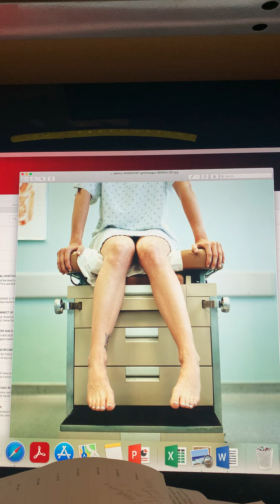#305 WAS DR.MOK MURDERED YEARS AGO FROM SCARBOROUGH GENERAL HOSPITAL? THE WOMB OF INTEGRATED COLOURS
BASED OFF A TRUE STORY AND 101 WOLVES PAID DEARLY FOR YOU TO SEE THIS INFORMATION THE AUTHENTIC STORY

REDONE VIDEO

Dr. Mok had a heart attack Hanna oh that is so sad can I attend the funeral -no it was done a while back. Ok so sorry.

Where Hanna's children were born. God what pain she felt, the foundation of the Real Evolve the only civilian female inside.

Why were they after a female in Housing known as white negro, did it mean the world would end?
It is one thing to be rich and aware you are a target when you don't know everything around you is the Matrix. And the Coyote in Markthem told Blessed be strong the Universe designed you based on the Pain Mounts of Ararat. Be as light as the wind. May it carry you through this journey of light.

Hanna you can't have this child. YOUR EVE DATE as Xmas / invite Davet (Persian) Songs  Stromae has Hanna's hazel eyes possibly his facial change. Did Lucifer know everything?

VATICAN SHUT THIS IMMEDIATELY - PROPHET HANNA JOURNAL MY "LITTLE INDIAN BOY-"  Aimed at 20,000 AD THIS WAS LEAKED.

The shit these people do. REAL Stromae do ta fete its a long story dont ask. Beginning Lets kill her (not aware) Lesson after lesson for humanity.

SUMMARY

ART EVERYWHERE, TODAY I AM A FEMALE  WHO DID AN ABORTION  (Instagram starilkin).

Hanna’s Sun Collection broke a record for humanity. This female was given the title of Hosh Hanna translated Beautiful mother in Southern Turkey years ago.   In hidden combat she also got the name Prophet when thrown into Wolfville (first linked to a resident viewing home at UFT) and put to sleep / altered over 625 times.  Definitely not a weak character dealing with hundreds of men holding honour.

This is one single female civilian part of Wolfville’s militarized 100 men.

WHAT IS THE HIDDEN WAR ABOUT?

A very messy story that started two decades ago overseas this war is about money, power, intel devices, Wolfville (the worlds top 100 men sealed and injured) and PROPHET Hanna’s revenue generation with her adding to her brothers release of the DEVILS TONGUE (TURKIC) 1998.

WHEN EVIL TAGGED HER AS A SERVER HOST

In the authentic version of the story it goes back to even before Hanna was born with her Ottoman  History.

The intel tag server to kill diaspora communities in her is the main source of her concern for humanity as the Trademark lady was injured as the money was used for fraud.  That is what was told to her.

WITH LUCIFERS WRONGS  ON BLESSED (Her Sun Collection has the Real Evolve)  EVIL WOULD ALSO GROW. THE BACK AND FORTH OF YEARS

SAMPLE
WHAT IS CLUSTER 3

A tumour on earth that theologist believe started with her birth in 1967. PART OF HUMANITIES FAITH.

PROPHET HANNA BIO – 10 interesting facts
1) A Canadian, she was raised in the era of civil rights with a major foothold in New York City Bronx district.
2) She was born into Islam and had 3 Christian black mothers growing up different time periods after age of 10 due to circumstance.
3) Her heritage is Central Asiatic Native.
4) She is known as the trademark lady for Kanata Means Wings 2013 before actresses were brought in and Changed Jerusalem’s Etymology. Her full Sun Collection comes out 20,000 AD. Some Media groups are trying to do a summary version called the Gift for humans regarding Prophet Hanna.
5) Globally securities was so mortified at just 5/70 Journals of her Sun Collection they interrogating her for years.
6) She was known as the dumbest Wolf in Wolfville the only female for being too emotional, she broke into the Vaticans most secretive files without stepping foot.
7) She has many human and animalist names.
8) In the Sun Collection it contains the Modern Genesis. She also has sensory intelligence
9) In C3 history of this hidden war she got tortured and laughed with illness when the men cried.
10) She told foreign soldiers not to come in due to new intel device instead aerial bomb if lawlessness wins in Canada with Lucifer’s and entourage.

Yes it is a long story one account years of back and forth. The Devil showing Blessed his work.
DO YOU BELIEVE IN GOD? ALL OF THIS IS HAPPPENING BECAUSE OF A REASON. DAY 4467  Hanna vs. Lucifer.

THEIR BATTLES BECAME FAMOUS A PING PONG WITH THE ARM FORCES GLOBALLY SOMETIMES LAUGHING SOMETIMES CRYING THEIR EYES OUT

THIS ENTIRE CHANNEL IS A GIFT AND WILL CLOSE WITH HER DEATH

Journal # 48 is title Blue Mountain Mist and are coded poems

THE AUTHENTIC IS ONLY SOLD VIA MAIL ORDER, IT STABILIZES COUNTRIES
WHAT PAIN CANADA FELT

$40 BLUE MOUNTAIN MIST
$20 BRINGING UP THE LIGHT
COMBINED AND MEMBERSHIP TO HISTORICAL SOCIETY IS 65
MAIL CHEQUE OR MONEY ORDER

Kanata Historical Society
RR BOX ILKIN 118 SHERWOOD FOREST DRIVE MARKHAM ONTARIO L3P1R1 KANADA WW.OTHAVA.COM
WW.HUHU.CA